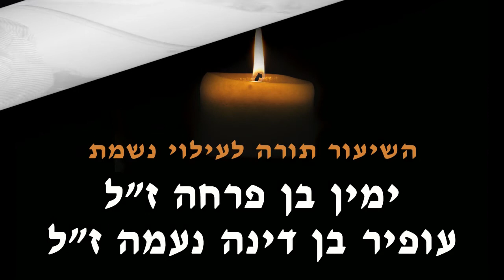התוכנה הנפלאה : ואהבת לרעך כמוך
16/06/16
שיעור תורה (משנה) של הרב יוסף חי שניידר שליטא בבית המדרש סתרי חיים בבני ברק